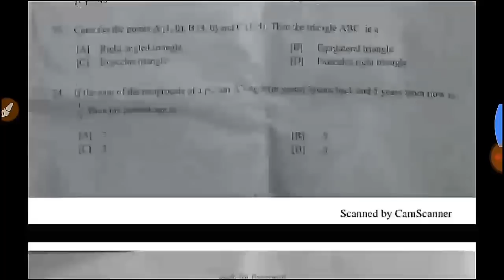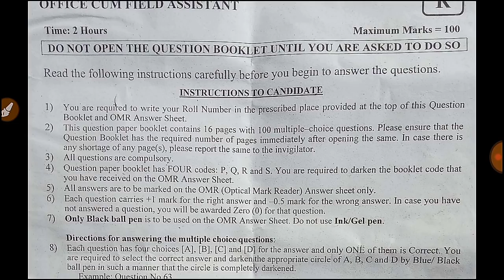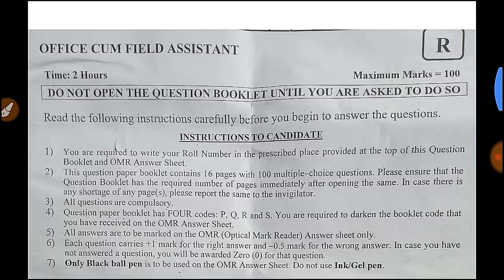Question Paper APDCL, Office Cum Field Assistant 28.04.2019 // Download Office APDCL exam paper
APDCL exam paper,
Office cum field assistant exam paper solved,
Question paper office cum field assistant,
Apdcl question paper, APDCL exam question paper,